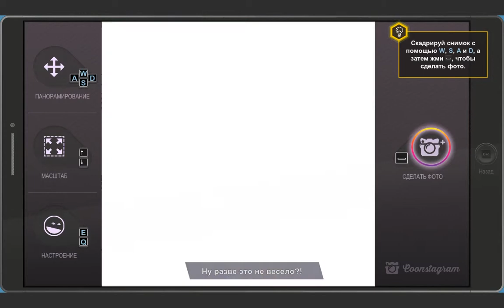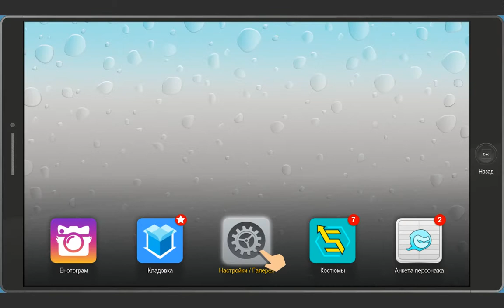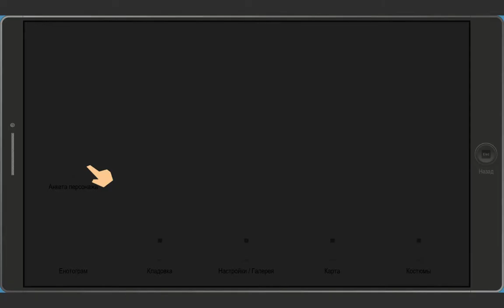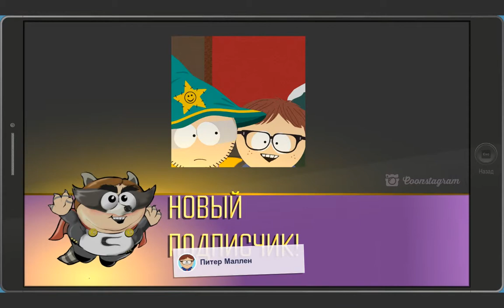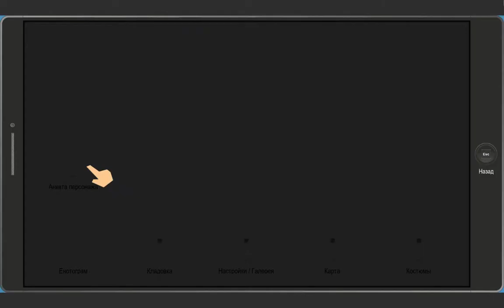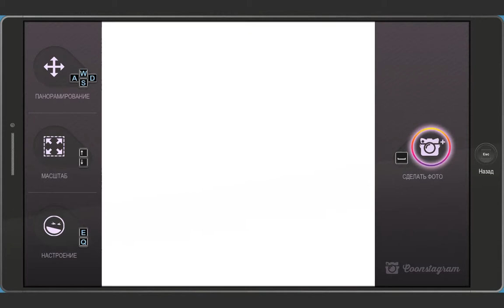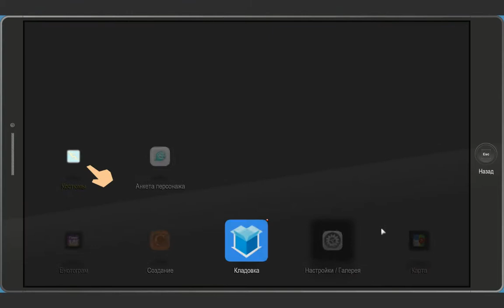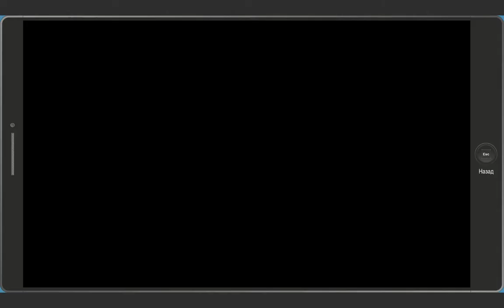South Park: The Fractured but Whole | Взломанная Пиратка | #2